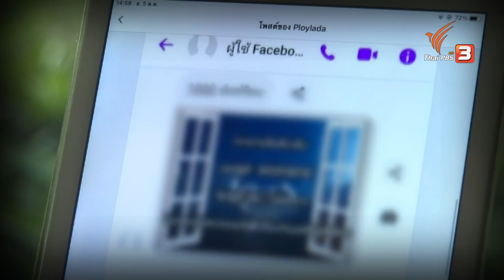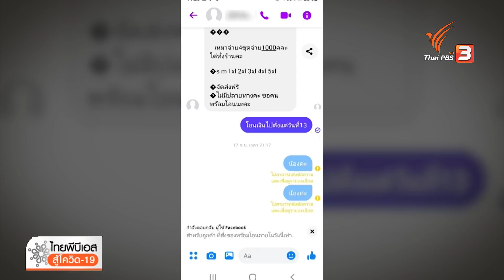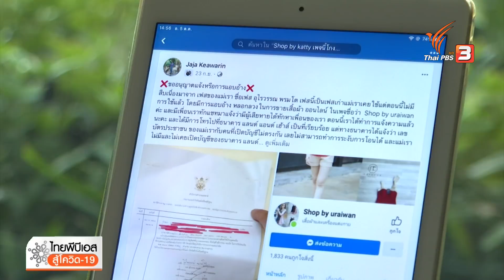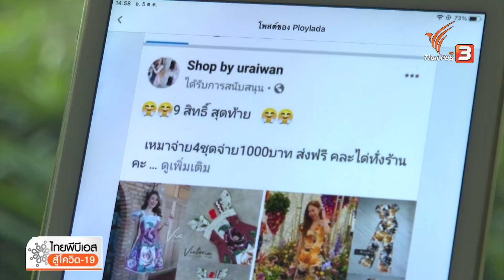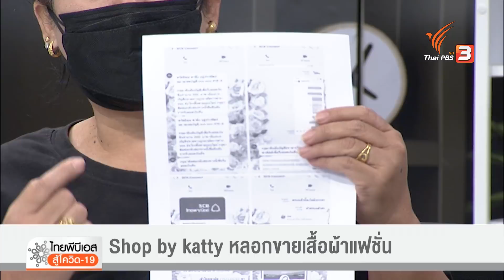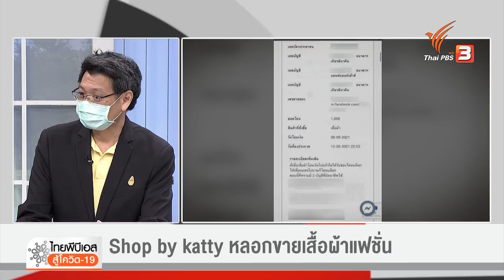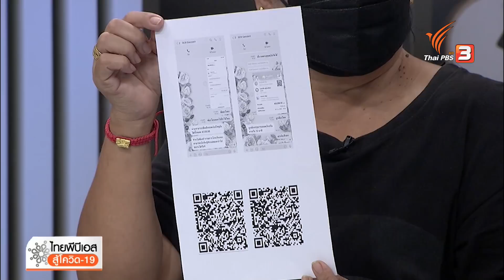"Shop by katty"หลอกขายเสื้อผ้าแฟชั่น : สถานีเตือนภัย (ออนไลน์) รายวัน (8 ต.ค. 64 )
ในช่วงการระบาดของโควิด-19 ทำให้คนส่วนใหญ่ ซื้อและขายสินค้าผ่านช่องทางออนไลน์มากขึ้น วันนี้ (8 ต.ค. 64) มีผู้เสียหายร้องเรียนผ่านไทยพีบีเอส หลังถูกหลอกให้ซื้อเสื้อผ้าแฟชั่นจากเพจเฟซบุค ที่ชื่อว่า Shop by Katty หลังจากโอนเงินแล้วบล็อคหนีไป มีผู้เสียหายกว่า 530 คน มูลค่าความเสียหายกว่า 500,000 บาท ติดตามชมรายการไทยพีบีเอสสู้โควิด-19 ย้อนหลังได้ทาง